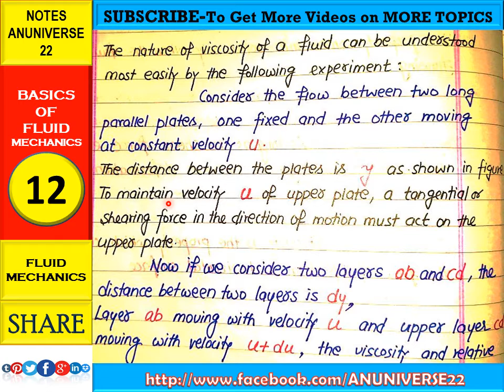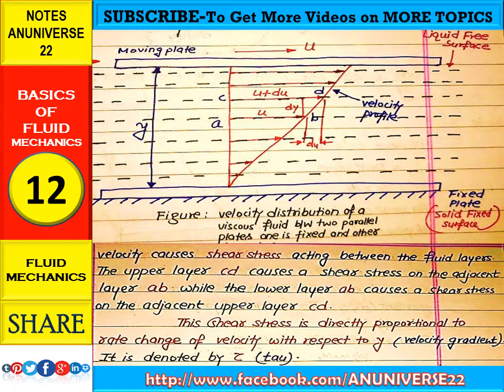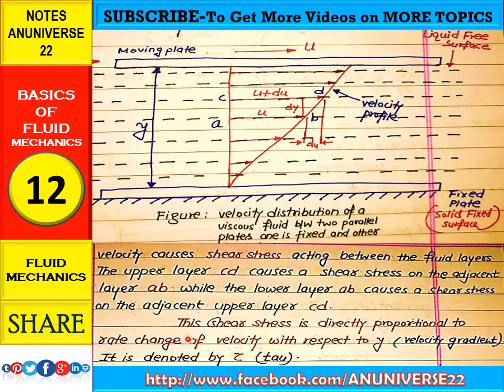NEWTON'S LAW OF VISCOSITY & DYNAMIC VISCOSITY- BASIC OF FLUID MECHANICS 12 - ANUNIVERSE 22